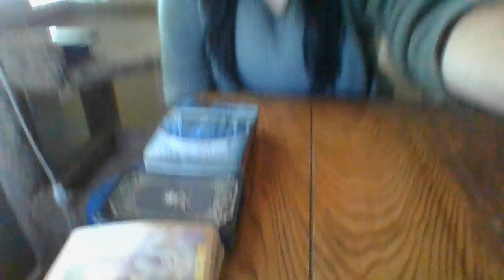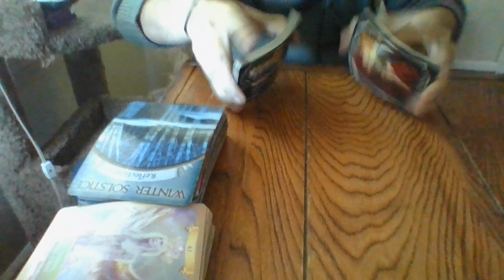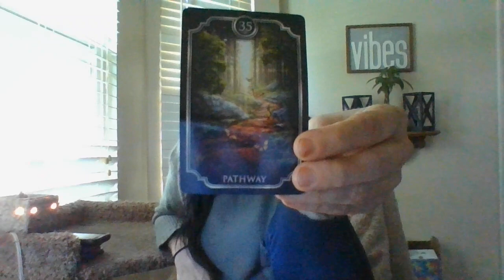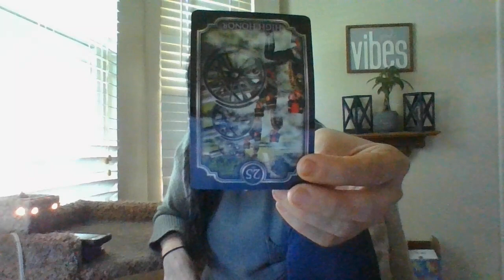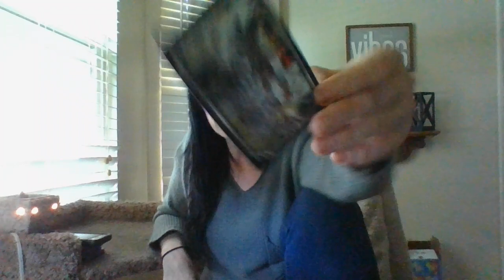JUNE 22-SOMEONE'SGOSSIP/SLANDER/DEFAMATIONOFCHARACTERON SOMEONECALLINGTHEM'RACIST'ISABOUTTOBACKFIRE!